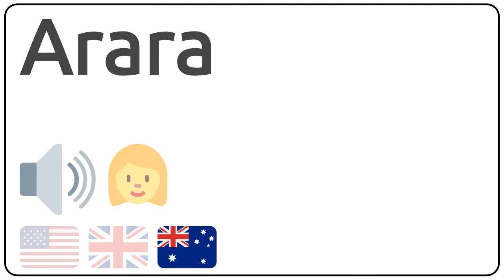How to pronounce Arara in english?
How to pronunce Arara in english
How to pronunce Arara in american accent 🇺🇸?
How to pronunce Arara in british accent 🇬🇧?
How to pronunce Arara in australian accent 🇦🇺?

Como se dice Arara en ingles?
Como se pronuncia Arara en ingles?